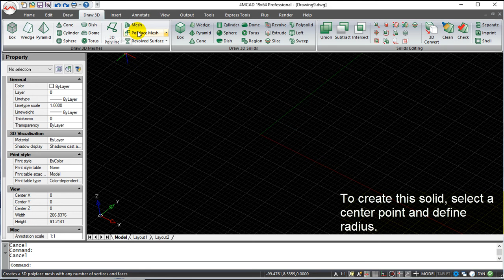4MCAD v19 Commands English - Dish (Solids)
4MCAD v19 Commands English - Dish (Solids).